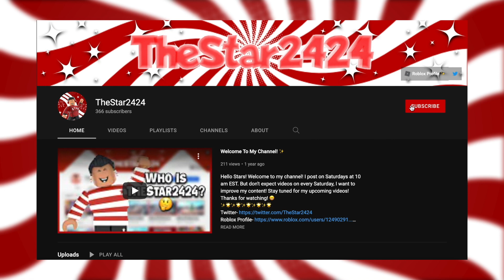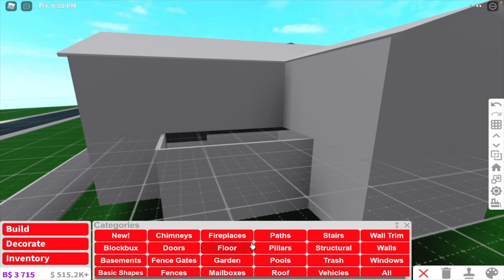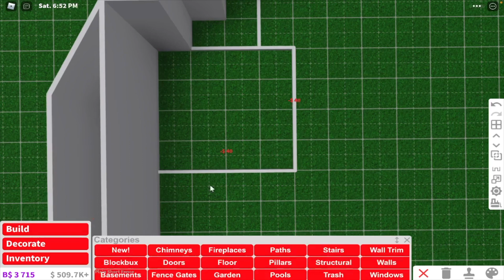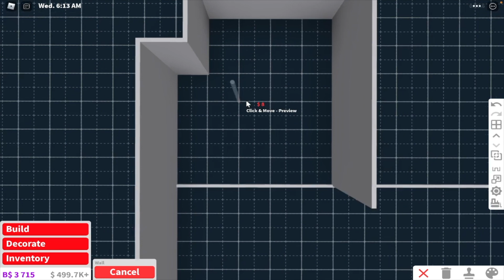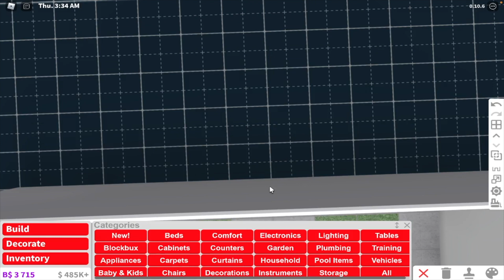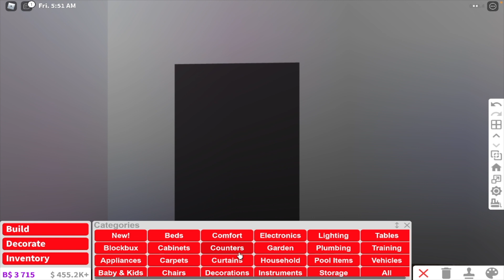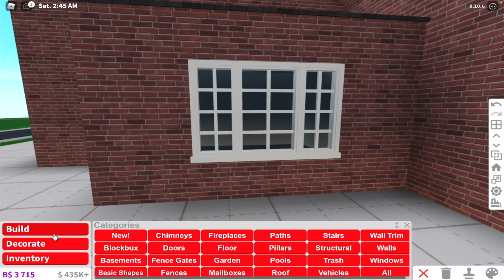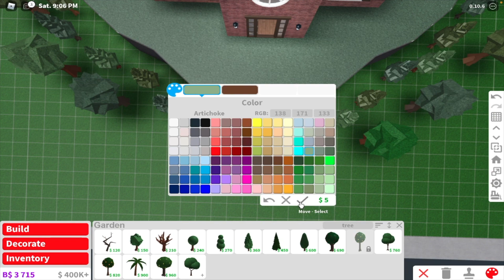Roblox l Bloxburg l Backrooms Trap House ($144k)😳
✨🌟✨🌟✨Gamepasses Needed✨🌟✨🌟✨
- Large Plot
- Advanced Placement
- Basement
- Multi Floors
✨🌟✨🌟✨House Information✨🌟✨🌟✨
- House Value: $144, 077
- Bills With No Premium: $684
- Bills With Premium: $342
✨🌟✨🌟✨Decals Used✨🌟✨🌟✨